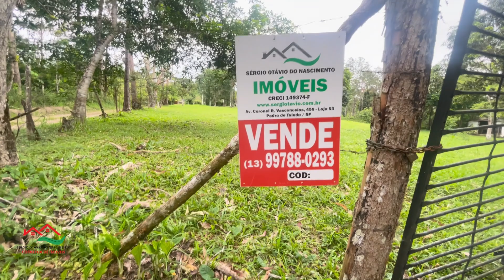🙌 VENDIDO 🙌 CHACARA COLONIAL C/ ESCRITURA PEDRO DE TOLEDO - SP.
REF. 670, ESCRITURA, PEDRO DE TOLEDO - SP

UMA CHACARA MUITO BEM LOCALIZADA, TODA GRAMADA, COM TODA DOCUMENTAÇÃO, COM AREA DE 20.000 M², COM DIVERSAS ARVORES FRUTIFERAS, NASCENTE. CASA TODA AVARANDADA, COM REVESTIMENTO ATÉ O TETO, COLONIAL, SALA E COZINHA AMPLAS, FORNO A LENHA, TRES QUARTOS, SENDO UM DELES COM SUITE E BANHEIRO SOCIAL.

OPORTUNIDADE IMPERDIVEL, CERCADA POR BOAS VIZINHANÇAS E BELEZAS NATURAIS. AGENDE UMA VISITA E VENHA LEVAR UMA VIDA NO CAMPO COM TODA SEGURANÇA E TRANQUILIDADE QUE VOCE PROCURA.

REF. 670, SCRIPTURE, PEDRO DE TOLEDO - SP

VALUE: R$ 249,000.00

A VERY WELL LOCATED FARM, ALL LAWN, WITH ALL DOCUMENTATION, WITH AN AREA OF 20,000 M², WITH VARIOUS FRUIT TREES, SOURCE. HOUSE ENTIRELY AROUND, WITH CLADDING TO THE CEILING, COLONIAL, LARGE LIVING ROOM AND KITCHEN, WOOD OVEN, THREE BEDROOMS, ONE OF THEM WITH A SUITE AND SOCIAL BATHROOM.

UNMISSABLE OPPORTUNITY, SURROUNDED BY GOOD NEIGHBORHOODS AND NATURAL BEAUTY.